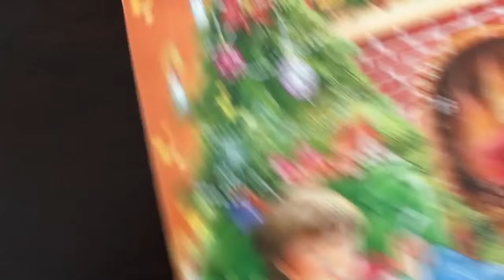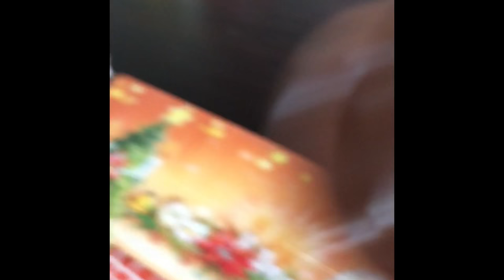Vlogmas Day 2 Going on an adventure